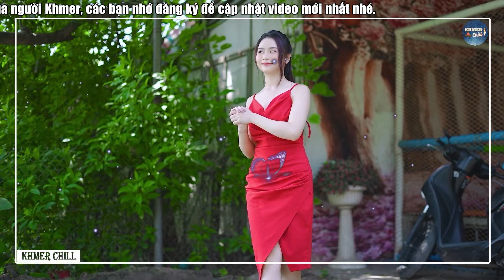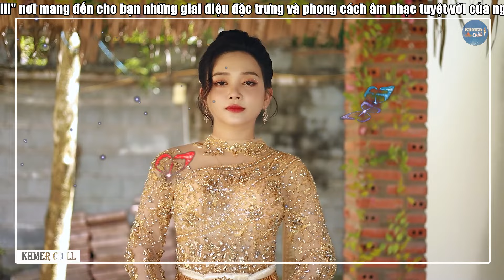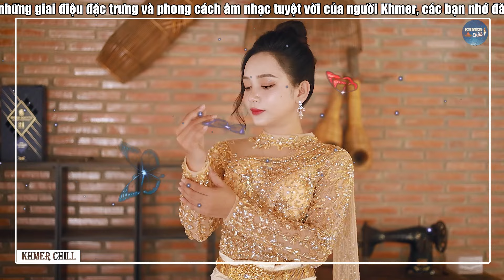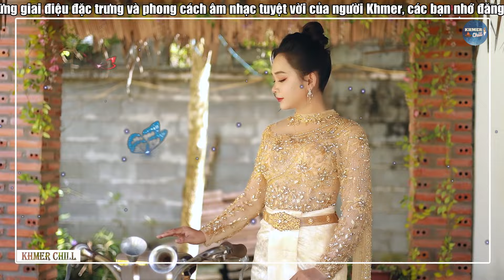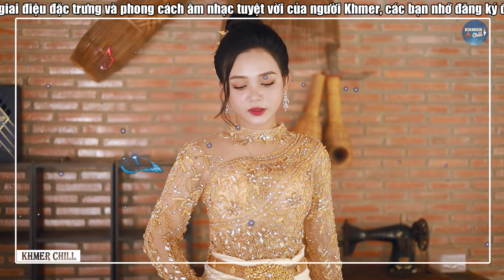ល្មមហើយលោកប្ - Nhạc Khmer Song Ca Cha Cha Cha➤ LK Nhạc Khmer Song Ca Cực Phê